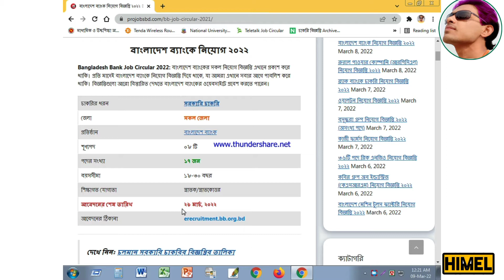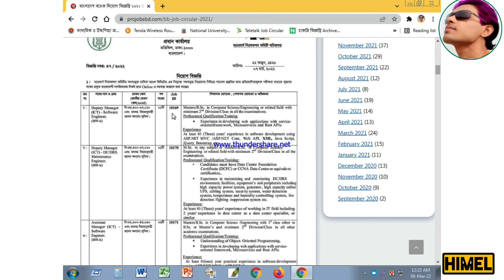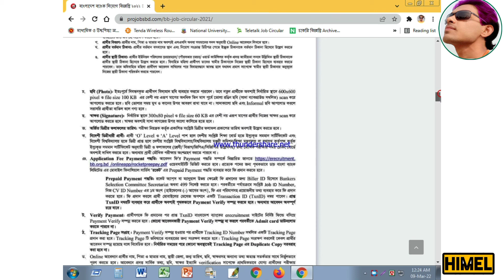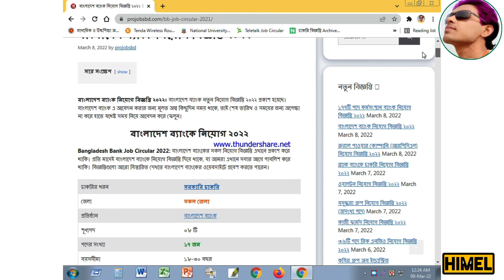Bangladesh Bank circular 2022।।বিশাল পদে নিয়োগ ।।ব্যাংকে আবেদন করুন-Himel Mahmud Ovik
If You Like This Video... Pls, Don't Forget To Like, Comment & Share in Your Favorite Platforms... "HIMEL MAHMUD" চ্যানেল এর ভিডিও গুলো ফেসবুকে শেয়ার করে অন্যদেরও দেখার সুযোগ করে দিবেন | আশা করি ""HIMEL MAHMUD" চ্যানেলটির সাথেই থাকবেন |
1. ভূমি মন্ত্রণালয়ে ৪৫৩ পদে বিশাল নিয়োগ কম্পিউটার অপারেটর-২০২২

Post Related:
Bangladesh Bank (Bengali: বাংলাদেশ ব্যাংক) is the central bank of Bangladesh and is a member of the Asian Clearing Union. It is fully owned by the Government of Bangladesh. The bank is active in developing green banking and financial inclusion policy and is an important member of the Alliance for Financial Inclusion.
Bangladesh Bank (Bengali: বাংলাদেশ ব্যাংক) is the central bank of Bangladesh and is a member of the Asian Clearing Union. It is fully owned by the Government of Bangladesh.

The bank is active in developing green banking[4] and financial inclusion policy and is an important member of the Alliance for Financial Inclusion.[5] Bangladesh Financial Intelligence Unit (BFIU), a department of Bangladesh Bank, has got the membership of Egmont Group of Financial Intelligence Units.

Bangladesh Bank is the first central bank in the world to introduce a dedicated hotline (16236) for people to complain about any banking-related problem.[6] Moreover, the organisation is the first central bank in the world to issue a "Green Banking Policy". To acknowledge this contribution, then-governor Dr. Atiur Rahman was given the title 'Green Governor' at the 2012 United Nations Climate Change Conference.